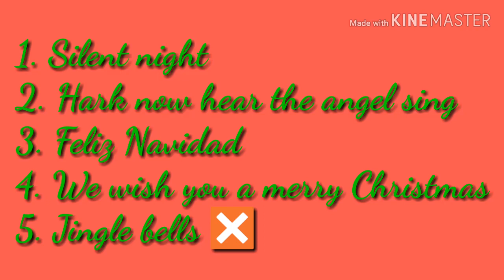Christmas songs fingerstyle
2 frets lower from standard tuning

Drop D